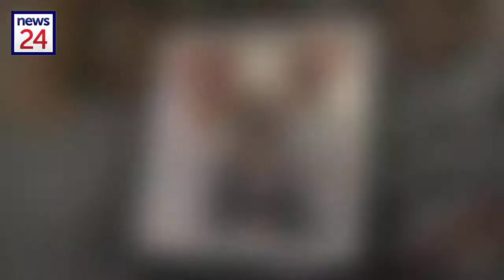Encore un scandal : Claudia Sassou 12/01/200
Claudia Sassou Scandal 12/01/20